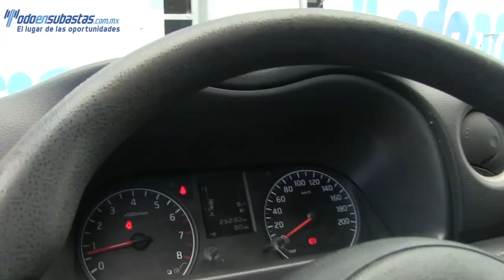010562 NISSAN / URVAN PANEL / 2015